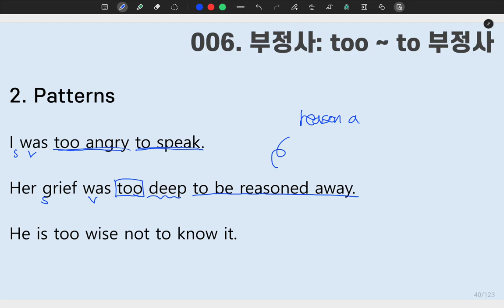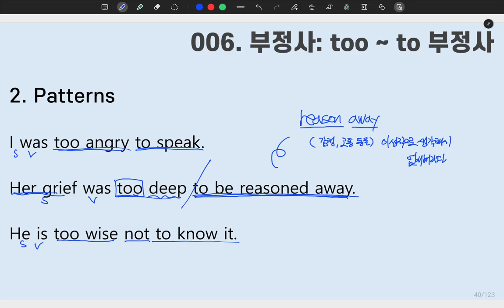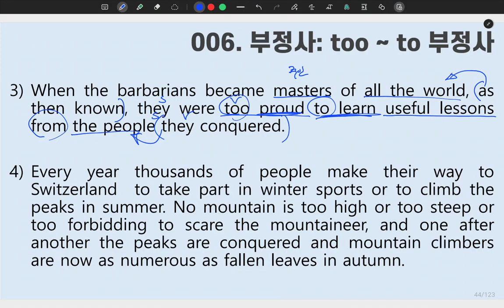[ SUNGMOON PUBLISHING ] - 「VIDEO LESSONS」: 성문 영문독해 006